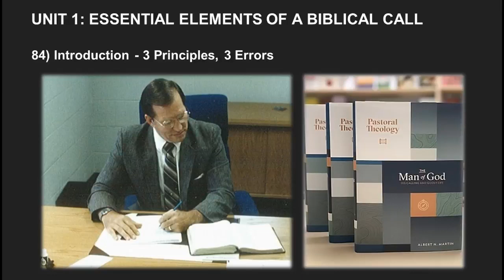Albert Martin's Pastoral Theology Lecture 2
This recording is from Albert N. Martin's Pastoral Theology Lectures
These lectures "represent the choicest
fruits of his labor."  —  Brian Borgman